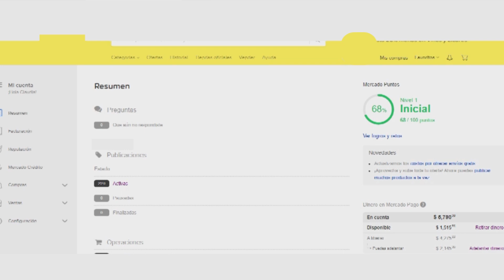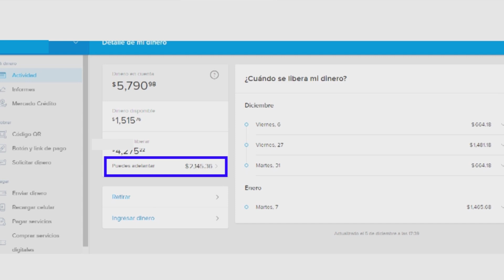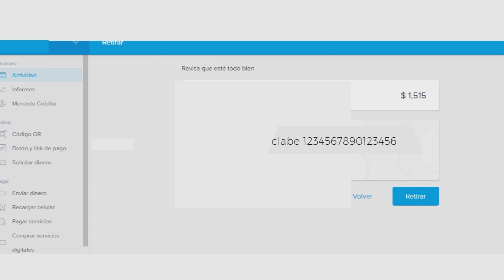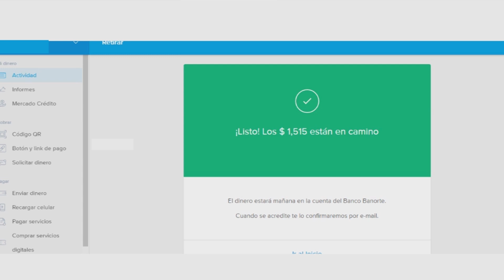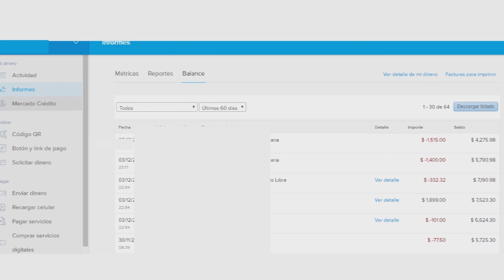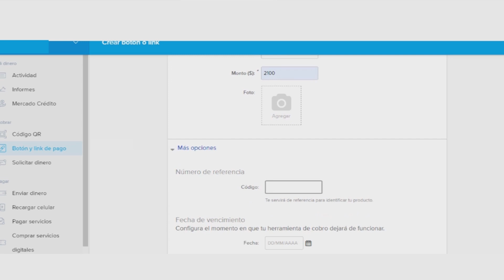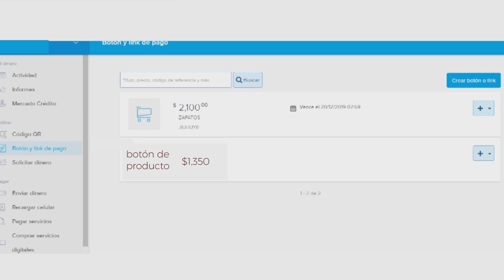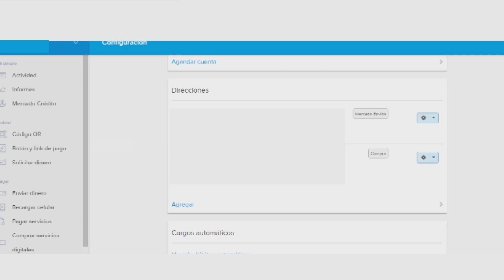Cómo retirar tu dinero de MERCADO PAGO y cómo funciona?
Retira tu dinero de mercado pago con estos sencillos pasos, además conoce cómo puedes usar mercado pago para cobrar tu dinero al instante !

¿como cobrar mi dinero de mercadopago? es MUY fácil hacerlo!, simplemente busca el bototón o enlace que diga "Retirar dinero" y en un día o dos estará tu dinero disponible en tu cuenta.